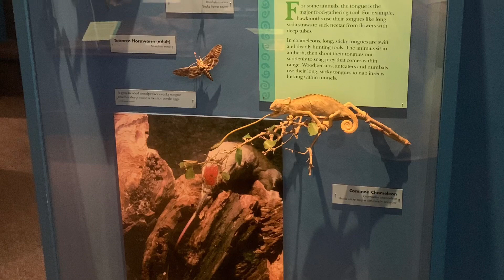Delta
This song is about the other variant of covid